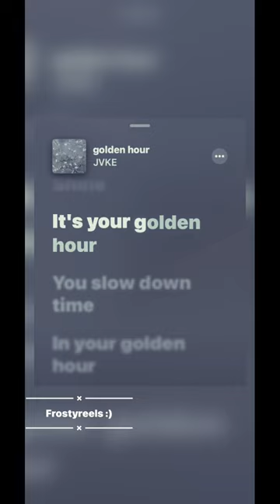JVKE Golden hours ❤️jvke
Official Music Video for "golden hour" by JVKE

Director: Gus Black
Executive Producer: Jagger Corcione
Producer: Zena Khafagy
Production Manager: Kevin Douglas
DP: David Merino
1st AD: Deighton Mckoy
1st AC: Kyle Isler
Gaffer: Nate Airey
Key Grip: Chandler Joseph Bado
Swing: Jess Zambrano
MUA: Amrita Mehta
Groomer: Tatiana Mendez
PA: Sabrina Alvarez
PA: Daniel Figueroa
Editor: Gus Black
Prod Co: 5 Towns Media House
Video Commissioner: Bianca Bhagat @ AWAL
VP, Marketing: Justin Macchio @ AWAL
Label: AWAL
Management: Ethan Curtis, Aton Ben-Horin @ Plush Management
Directors Representative:  Kelly Norris Sarno @ Agency Arts

Music
SONG
golden hour
ARTIST
JVKE
ALBUM
golden hour
LICENSES